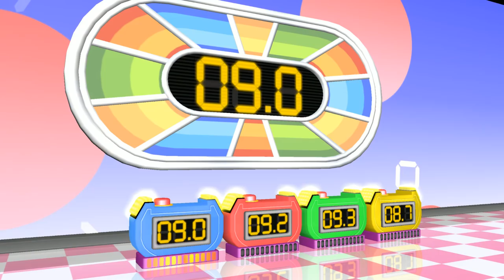Wii Party Minigames - Player Vs George Vs Matt Vs Sakura (Master Difficulty)